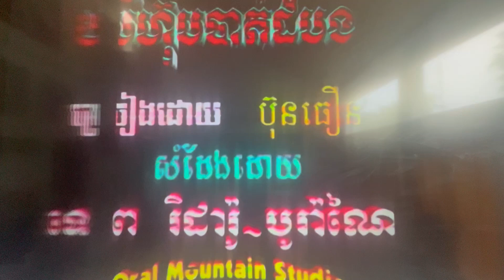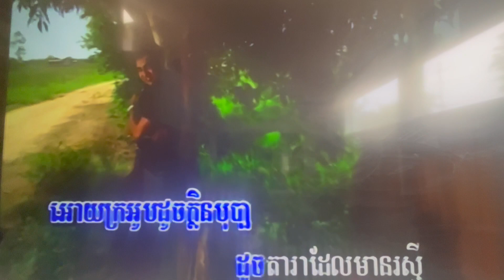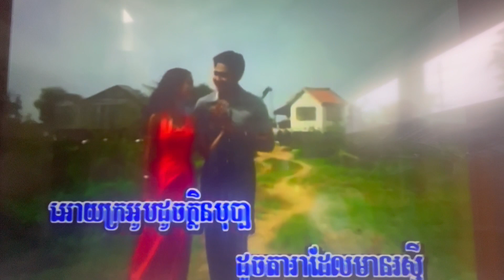យីហ៊ុបបាត់ដំបង Video Yi Hoop Battambang Khmer Karaoke Songs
6-17-23 យីហ៊ុបបាត់ដំបង Video Yi Hoop Battambang Khmer Karaoke Songs.Please don’t complains I am not a professional singer. I like to enjoy singing for fun and make YOUTUBE videos and I like to share to all friends, Families who are enjoy watching and listening to khmer oldies music. My channel you''ll find the most popular khmer oldies songs that I  grew up listening to. My favorite singer are Sin Sisamouth, Ros Sereyosthea, Pen Ron. There is singing and dancing.
សូមកុំត្អូញត្អែរ ខ្ញុំមិនមែនជាអ្នកចម្រៀងអាជីពទេ។ខ្ញុំចូលចិត្តច្រៀងខារ៉ាអូខេដើម្បីភាពសប្បាយរីករាយ។ បង្កើតវីដេអូ YouTube និងចែករំលែកទៅកាន់មិត្តភក្តិ ក្រុមគ្រួសារទាំងអស់។ដែលចូលចិត្តមើលវីដេអូ និងស្តាប់ចម្រៀងខ្មែរ. នៅលើ channel youtube របស់ខ្ញុំ អ្នកនឹងឃើញបទចម្រៀងខ្មែរពេញនិយមបំផុតដែលខ្ញុំធំឡើងស្តាប់. អ្នកចម្រៀងដែលខ្ញុំចូលចិត្តជាងគេគឺ ស៊ិន ស៊ីសាមុត រស់ សេរីសុទ្ធា ប៉ែន រ៉ន និងតារាចំរៀងខ្មែរជាច្រើនទៀត.